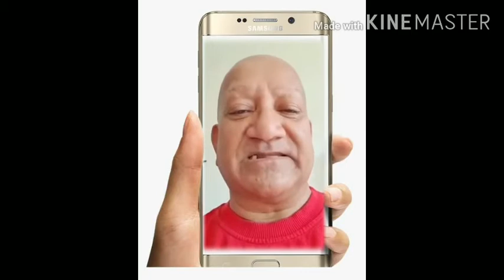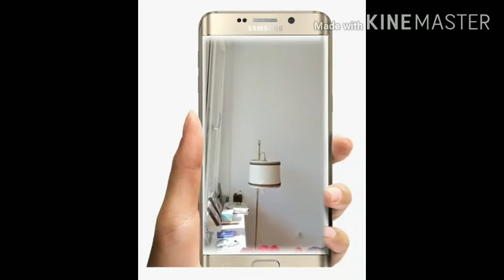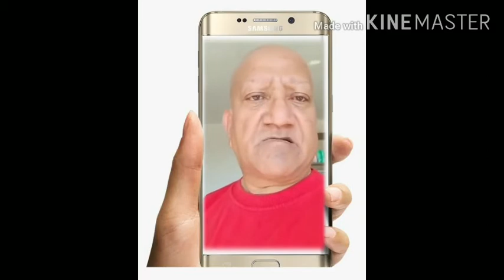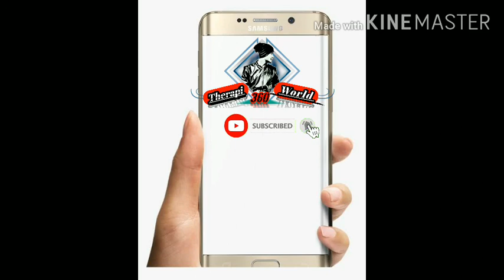খালেদা জিয়ার মুক্তির কথা শুনে খুশি সেফুদা । 😂😂😂 Therapi World360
খালেদা জিয়ার মুক্তির আনন্দে নিজের ফেইসবুক লাইভ এসে খুশির কথা জানিয়েছেন সেফুদা ।  এবং নিজের অপারেশন করার কথাও জানিয়েছেন তিনি। সম্পুর্ন ভিডিও দেখার আমন্ত্রণ রই..!